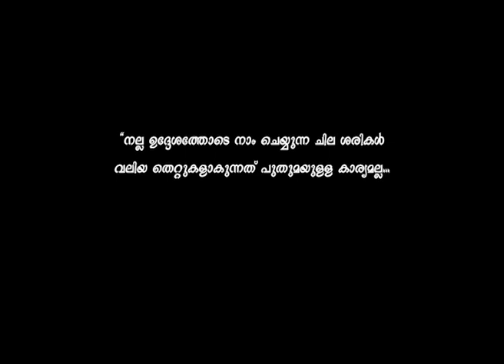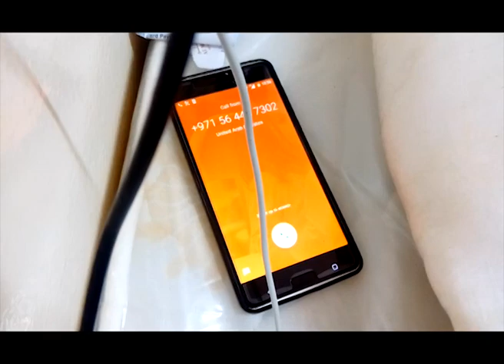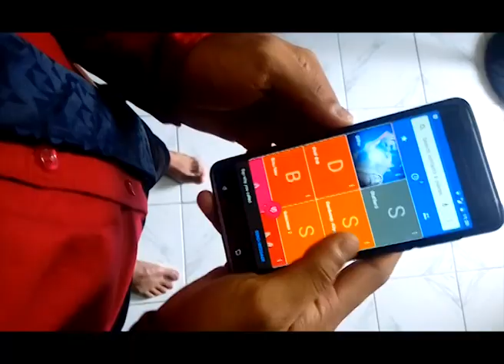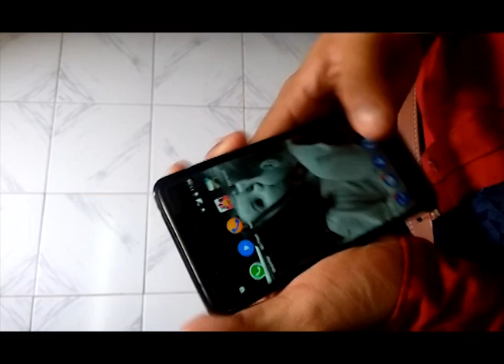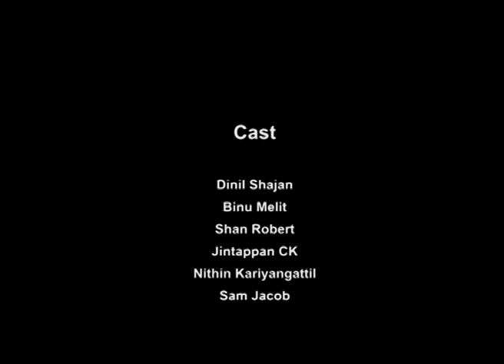KARAMA LODGE SHORT MOVIE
Karama Lodge Short Movie,  Story & Direction: Nitheesh VM
Editing: Nithin Kariyangattil